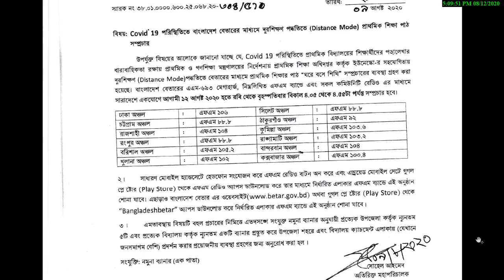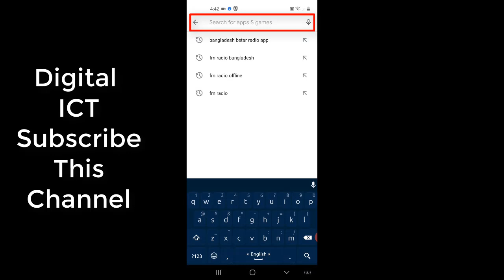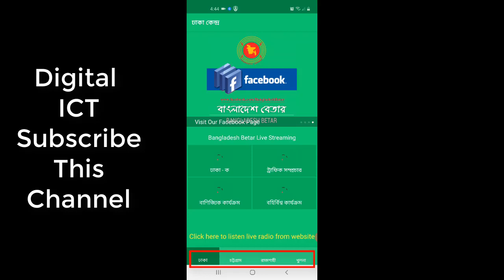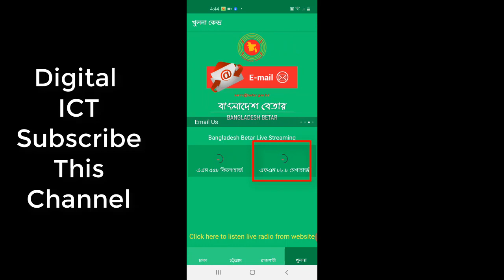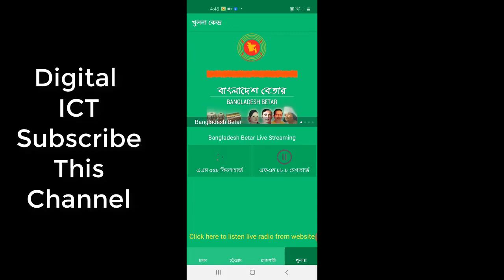কিভাবে বাংলাদেশ বেতারে প্রাথমিক শিক্ষা পাঠ সম্প্রচার শুনবেন